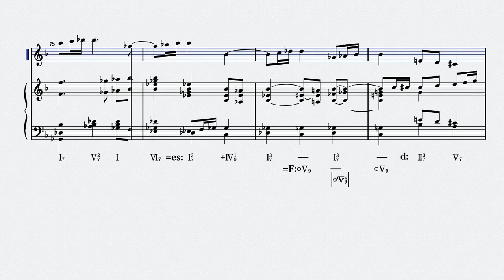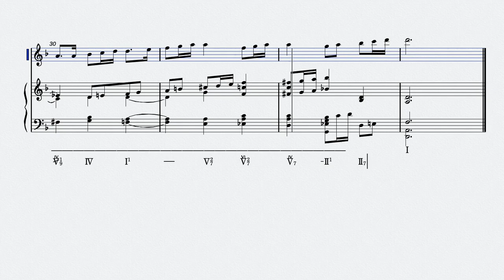CHALLAN 12: Faure, Instruments Et Piano (2) "Melodies Instrumentales a Harmoniser"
Henri CHALLAN
"Melodies Instrumentales a Harmoniser"
"Instrumental Melodies to Harmonize"
Volume 12: Faure, Instruments Et Piano (2)

アンリ・シャラン
『和声実習のための器楽的旋律』
12巻：フォーレ 独奏楽器とピアノ （２）

誤植等ございましたらコメントでご指摘いただけますと幸いです！